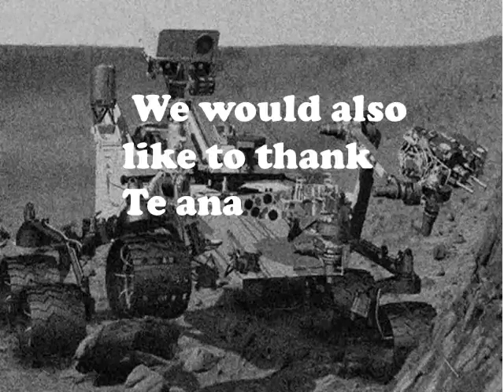Grace and Alana's Mars Landing Animation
Grade 3/4 re-creation of the Curiosity Rover Landing on Mars
Made with their own drawings and Power Point using over 235 slides.